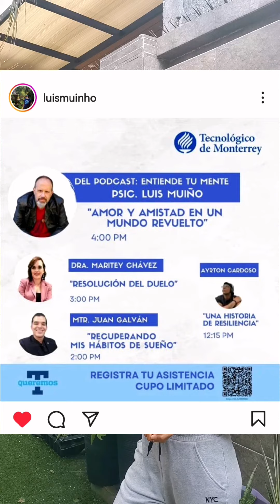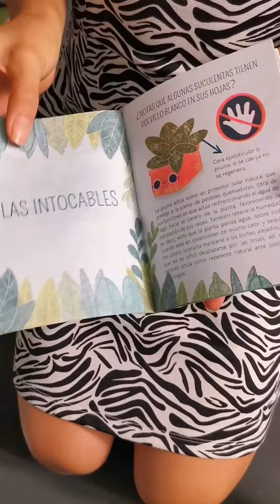LAS PLANTAS, UN CAMINO AL INTERIOR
En el día mundial de la salud  mental 💙 tuve la fortuna de charlar con @luismuinho sobre el trabajo que hago con las plantas y el concepto de plantfulness como una práctica que aporta al bienestar emocional.